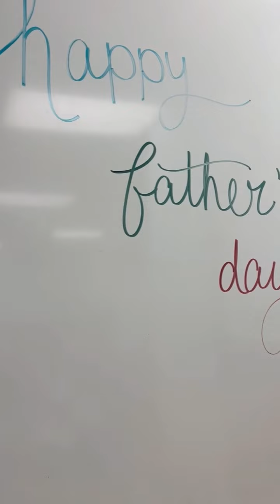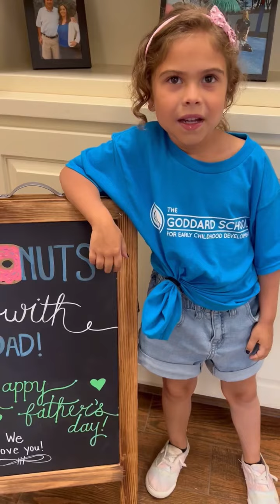Happy Father’s Day! 🍹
“𝒜 𝒻𝒶𝓉𝒽𝑒𝓇 𝒾𝓈 𝓈𝑜𝓂𝑒𝑜𝓃𝑒 𝓎𝑜𝓊 𝓁𝑜𝑜𝓀 𝓊𝓅 𝓉𝑜 𝓃𝑜 𝓂𝒶𝓉𝓉𝑒𝓇 𝒽𝑜𝓌 𝓉𝒶𝓁𝓁 𝓎𝑜𝓊 𝑔𝓇𝑜𝓌”

Happy Father’s Day to all of our amazing dads! 💙Dads are one life’s greatest gifts! Thank you to all the amazing dads at our school! 💚 We were so happy to be able to celebrate you 🥰

ℍ𝕒𝕡𝕡𝕪 𝔽𝕒𝕥𝕙𝕖𝕣’𝕤 𝔻𝕒𝕪 𝕗𝕣𝕠𝕞 𝕒𝕝𝕝 𝕠𝕗 𝕦𝕤 𝕙𝕖𝕣𝕖 𝕒𝕥 𝕋𝕙𝕖 𝔾𝕠𝕕𝕕𝕒𝕣𝕕 𝕊𝕔𝕙𝕠𝕠𝕝!

We hope everyone has a wonderful day! Enjoy this beautiful day with your families 💚👔💙